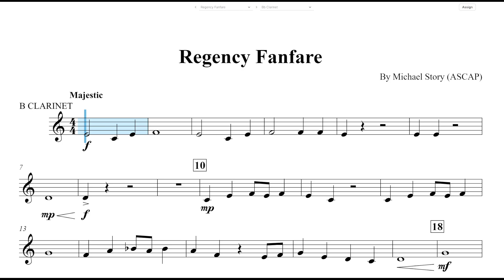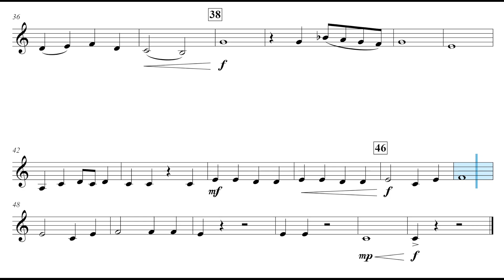Regency Fanfare (Michael Story) Bb Clarinet Play Along